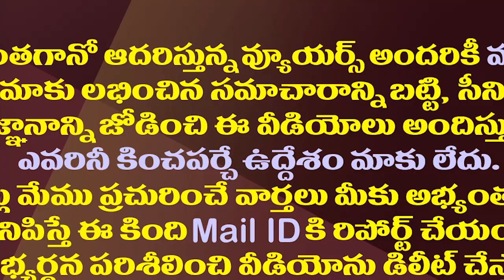జగన్ ను టార్గెట్ చేయబోయి మోడీ పరువు తీసిన బీజేపీ నేత| BJP Leader Has Tarnished The Image Of PM Modi